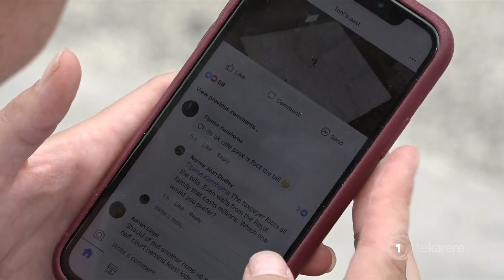Kaitaia rangatahi on mission to build positive rep: “There’s more to this town than people think”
SHINE on Kaitaia youth navigators have had enough of hateful online tirades running down their local town. The young volunteers are urging the community to turn their energy towards positive solutions in the Far North.